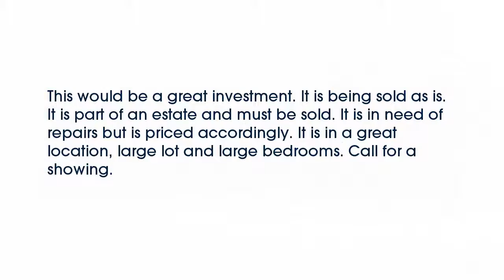Real estate for sale in Millington Tennessee - MLS# 9961786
22 Cortney Cv
Millington Tennessee 38053
MLS# 9961786

This would be a great investment. It is being sold as is. It is part of an estate and must be sold. It is in need of repairs but is priced accordingly. It is in a great location large lot and large bedrooms. Call for a showing.